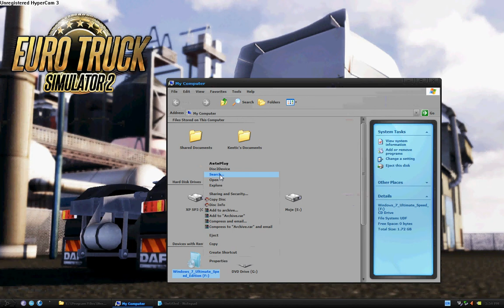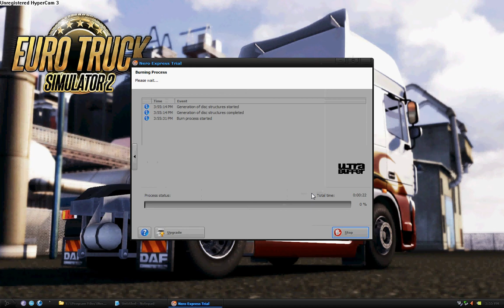Kako kopirati Windows sa CD-a u racunar